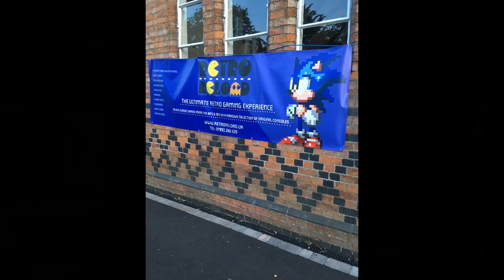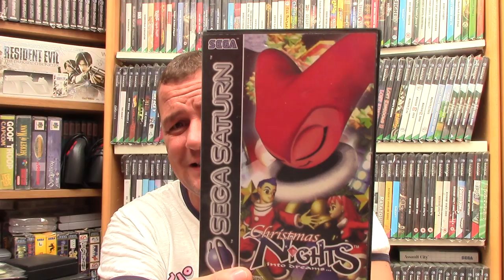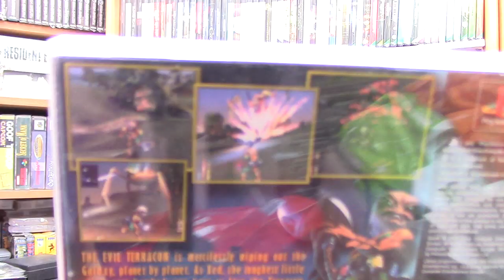Tales From The Booter - 1st Sept | Cex pickups